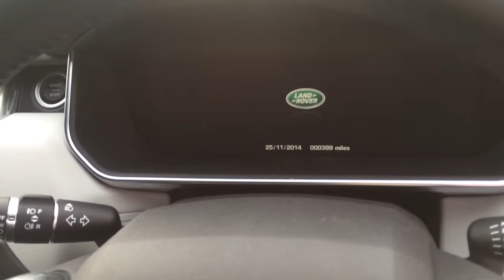RANGE ROVER SPORT IN FIRENZE RED FOR SALE